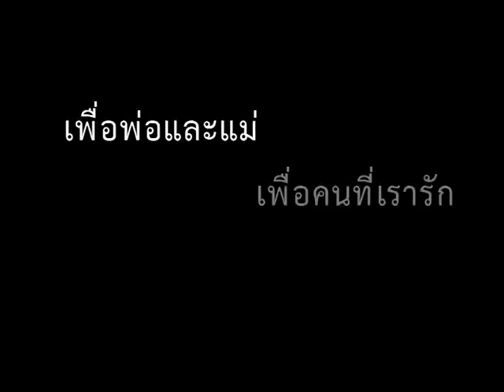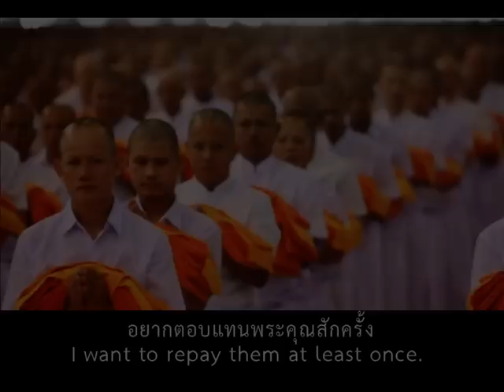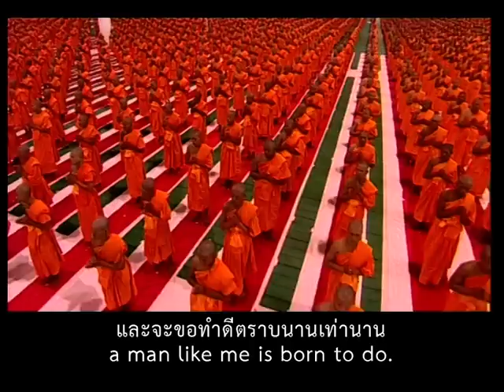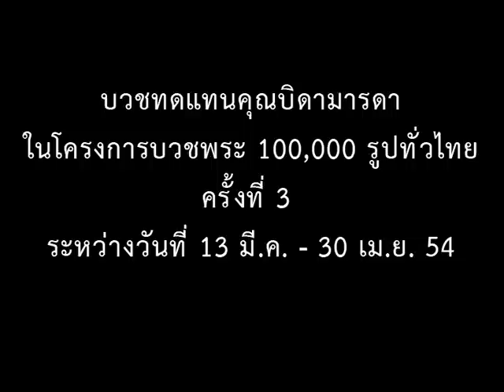เพื่อพ่อและแม่ [OFFICIAL MV]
ใช้เฉพาะในการสอนศีลธรรม

คำร้อง บ้านบำรุง
ทำนอง  จากเพลง อยากให้รู้รักไม่มีวันเปลี่ยน
ขับร้อง  มนัสพล  บำรุง
ภาพ/ลำดับภาพ  DMC การ์ตูน

ฝึกตน ได้อะไรมากมาย    วันเวลา แห่งชีวิตที่ยิ่งใหญ่
เพื่อพ่อแม่ของฉัน  สุขที่สุดในใจ  ไม่มีวันเปลี่ยนไป
โลกนี้มีสิ่งที่สำคัญ หลักคำสอน  ศาสนา คือหัวใจ
จะดูแลรักษา อยู่เป็นกำลังใจ  วัดนั้นไม่ ควรร้าง
ให้พ่อได้รู้   ให้แม่ได้รู้   อยากตอบแทน พระคุณสักครั้ง
ในวั้นนี้ จะยอมทุ่มเท ทุกอย่าง  เชื่อฟัง คำสอนพระอาจารย์
แหละสิ่งที่รู้  สิ่งที่รู้
ในจิตใจ ลูกผู้ชายอย่างฉัน  ( คำว่าสู้ คำเดียวเท่านั้น)
แหละจะขอทำดี ตราบนานเท่านาน
บวชให้พ่อและให้แม่ ชื่นใจ
รักนี้มีแต่ให้เท่านั้น วัดไม่ร้าง ศาสนาคือหัวใจ
โปรดช่วยกันรักษา วิชชาธรรมกาย เป้าหมายที่สุดแห่งธรรม

ในวันนี้ จะยอม ทุ่มเททุกอย่าง เชื่อฟังคำสอนพระอาจารย์
ให้พ่อได้รู้  ให้แม่ได้รู้  ว่าส่วนลึก ข้างในใจฉัน
ยังคงรัก ท่านไป  ตราบนานเท่านาน
แหละจะรักไม่มีวันเปลี่ยนแปลง
อยู่เป็นเนื้อนาบุญกันตลอดไป